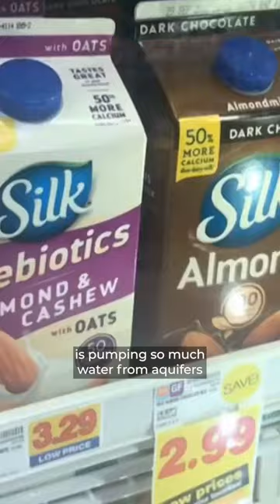🌊 The Hidden Consequence of Industrial Agriculture: The US Water Crisis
Industrial agriculture and urban sprawl are depleting our water faster than nature can replenish it, resulting in alarming consequences. In this revealing short, Laura Flanders sheds light on the lesser-known impacts of our agricultural practices.

🚰 Explore the US water crisis and the urgent need for change.
🌍 Learn about the interconnectedness of climate change, water rights, and social justice.
📰 Join the frontlines of climate change journalism with in-depth reporting.

This crisis is a call to action for sustainable, equitable solutions. Watch now to uncover the truth about the US water crisis and be part of the solution. 💪